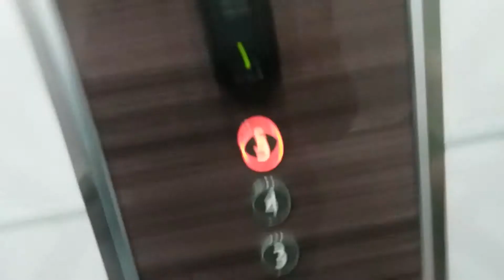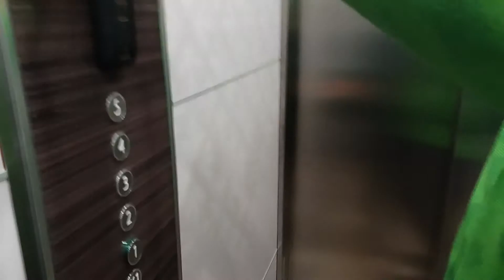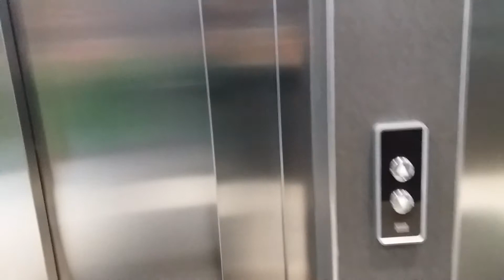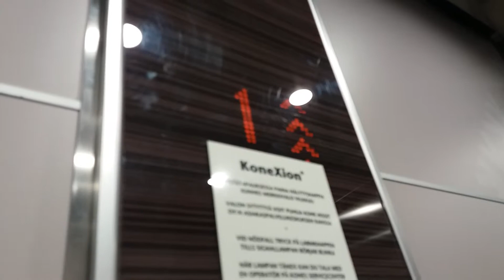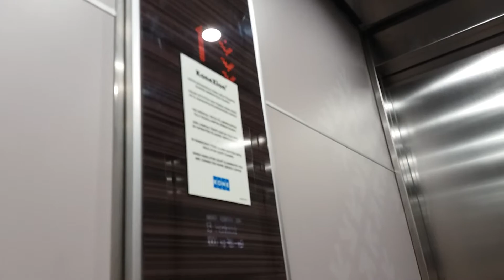2014&2015 KONE MonoSpace MRL Traction Elevators + Freight Elevator at Centre SC, Lappeenranta, FIN